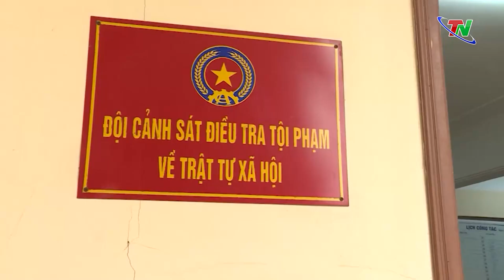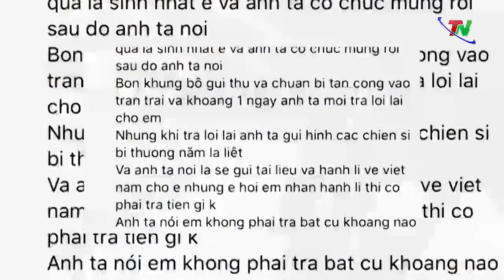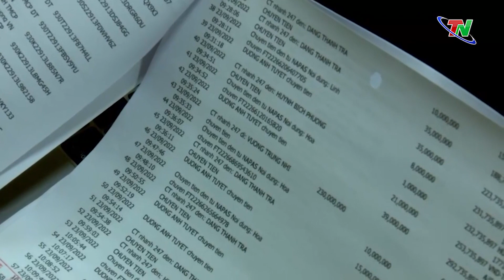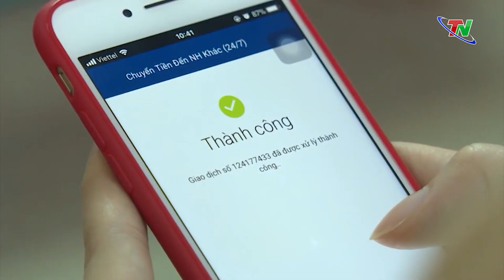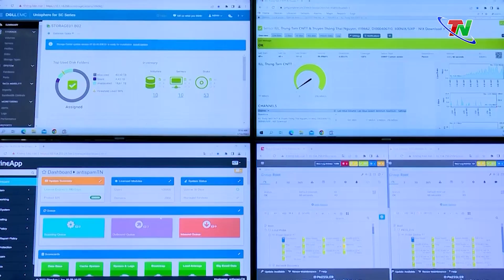Nâng cao cảnh giác với lừa đảo trên không gian mạng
Thời gian qua, mặc dù các cơ quan chức năng, cơ quan truyền thông thường xuyên cảnh báo phương thức, thủ đoạn hoạt động của các đối tượng sử dụng công nghệ cao để lừa đảo chiếm đoạt tài sản. Tuy nhiên, tình hình vi phạm pháp luật có liên quan đến tội phạm sử dụng công nghệ cao trên địa bàn tỉnh thời gian gần đây diễn biến phức tạp, có chiều hướng gia tăng, hoạt động phạm tội tinh vi, xảo quyệt, ngày càng đa dạng về phương thức, thủ đoạn.
Cùng với sự vào cuộc của cơ quan chức năng, mỗi người dân cũng cần nâng cao tinh thần cảnh giác, nhận diện thủ đoạn để phòng ngừa, đấu tranh tố giác kịp thời dối với loại tội phạm nguy hiểm này.